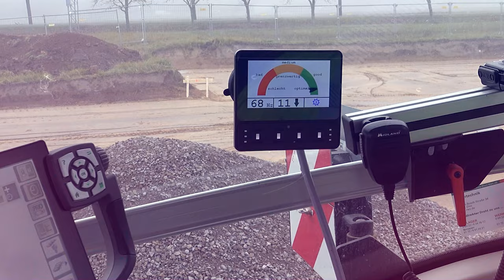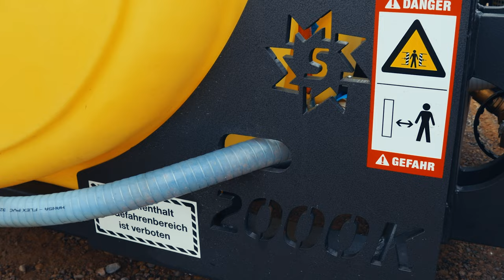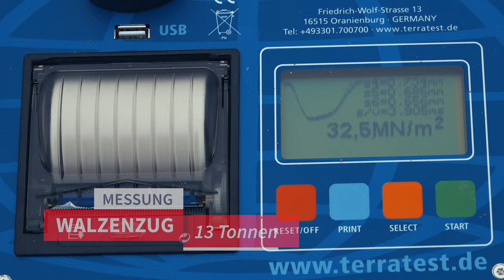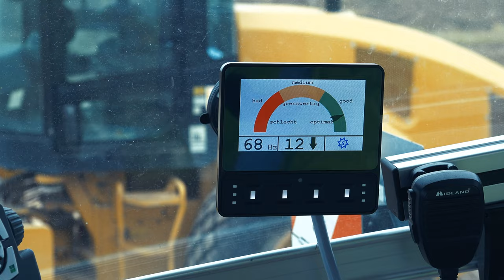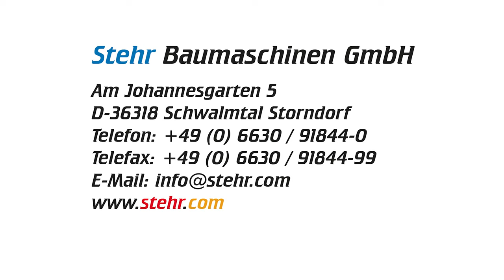Stehr - Energieeffiziente Power-Plattenverdichter | Made in Germany 4Kᵁᴴᴰ